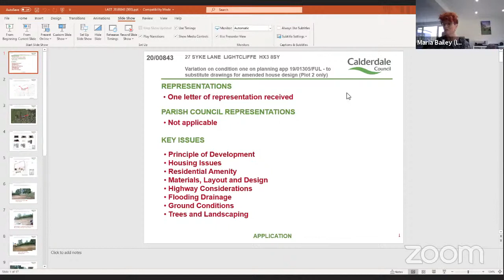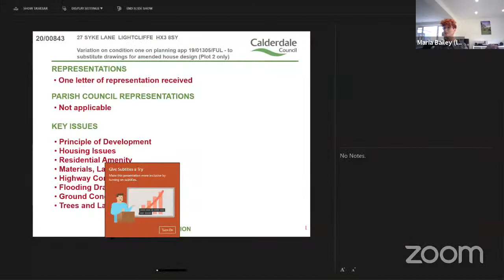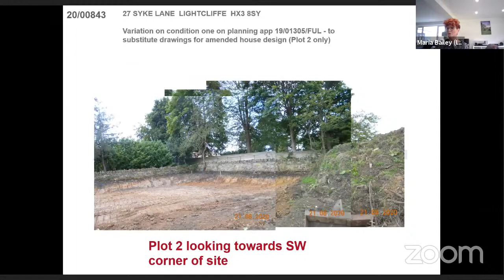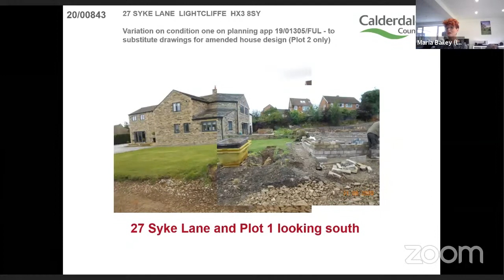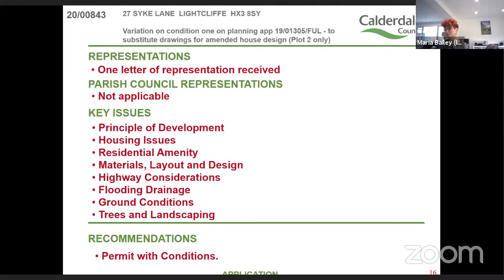Calderdale Council Planning Committee | Tue 20 Oct 2020